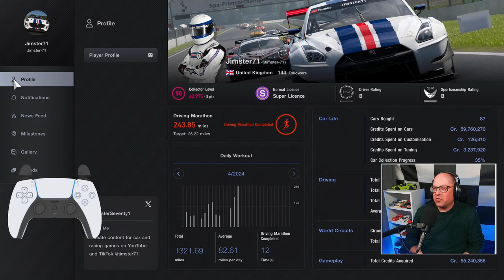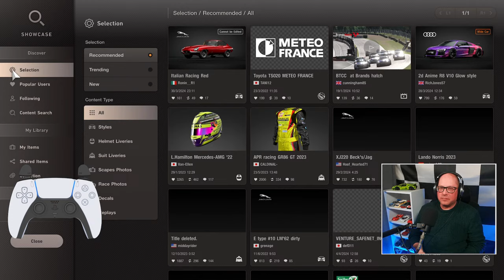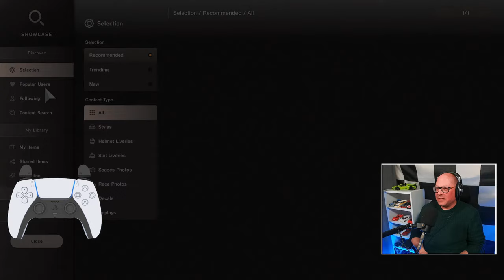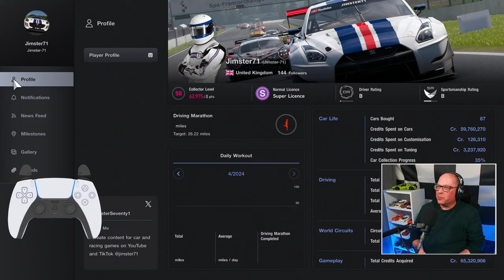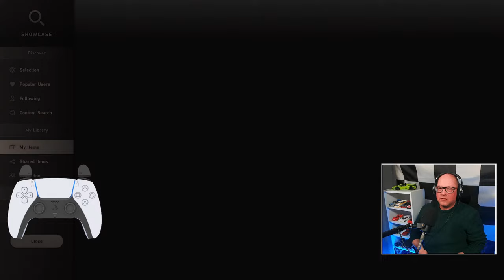Don't Let Your GT7 Driver Rating Get Nerfed!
I'm stuck in DR B because of my Safety Rating. Can we get some clean races and get back into DR A? Taking on Spa in the Gr.3 Nissan GT-R for this week's Daily Race B.

My Gear:

Gaming Hardware:
PlayStation 5
DualSense Controller
WD Black SN850 1GB
Xbox Series X
Xbox Controller
Xbox Play and Charge Kit

Sim Rig:
GT Omega Classic Wheel Stand

Streaming / Recording:
GoXLR Mini Mixer
Rode PodMic XLR Microphone
Elgato Face Cam
AVerMedia Live Gamer Ultra
Sennheiser HD599SE Headphones
Neewer LED Panel Lights